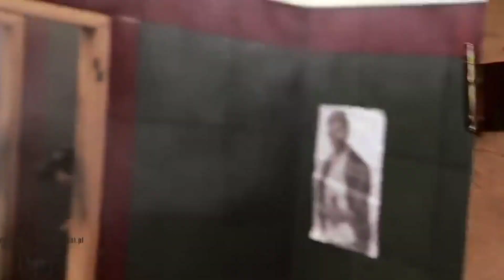Avenged Sevenfold - Welcome to the Family - Special Operation Forces Tribute